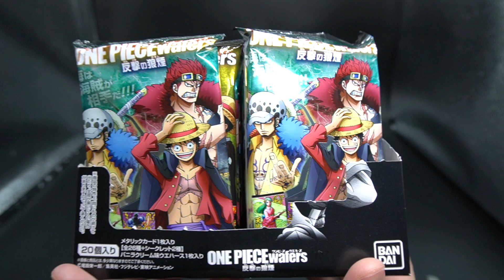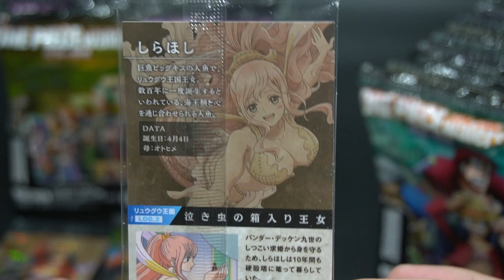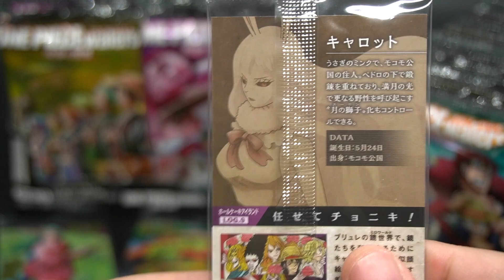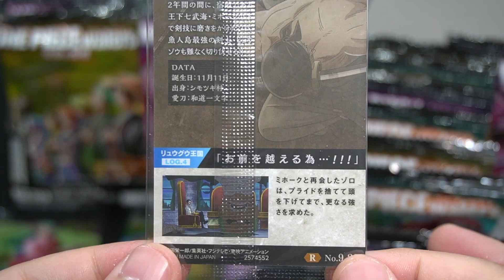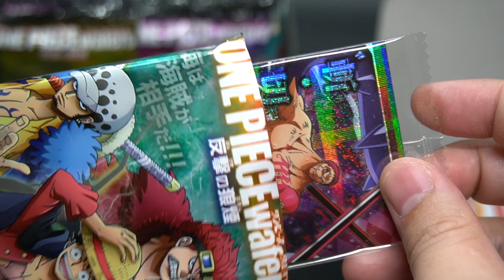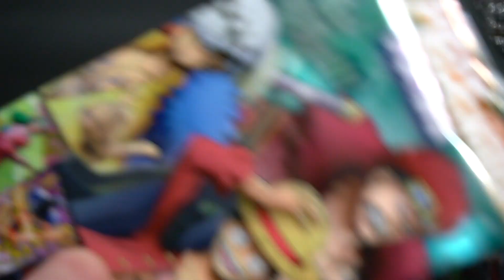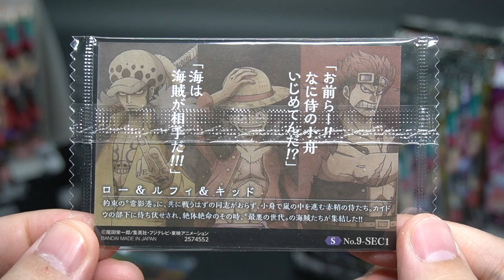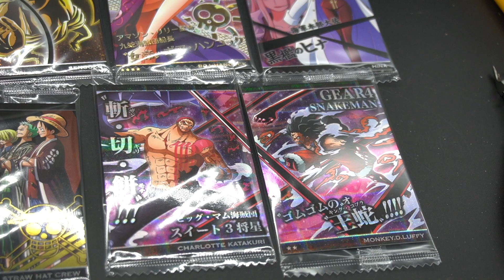【食玩】シークレット絶対ガチだわ！『ワンピースウエハース第９弾 反撃の狼煙編』２箱開封レビュー【箱買い】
ワンピースウエハース第９弾反撃の狼煙編の開封動画です。